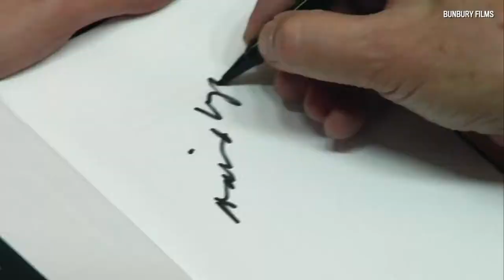Sebastian Lange on his film Shadows of Paradise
Filmmaker Sebastian Lange, director of the documentary film Shadows of Paradise, talks about his inspiration for the film and growing up in a the transcendental meditation movement. Video shot in Montreal on Tuesday, October 4, 2016. (Dario Ayala / Montreal Gazette)